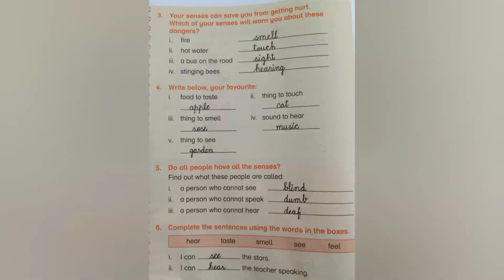G SCI R11 CLASS-1